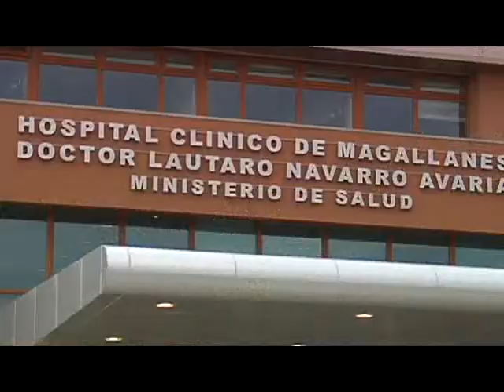INVESTIGAN CASO SOSPECHOSO DE MENINGITIS EN UNA NIÑA EN PORVENIR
SALUD PRECISO QUE LA MENOR ESTA FUERA DE PELIGRO